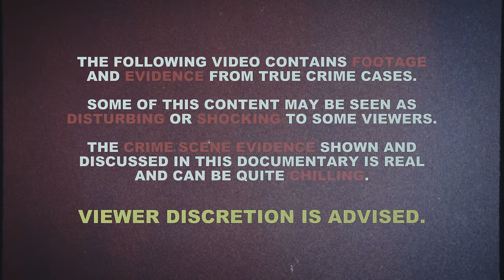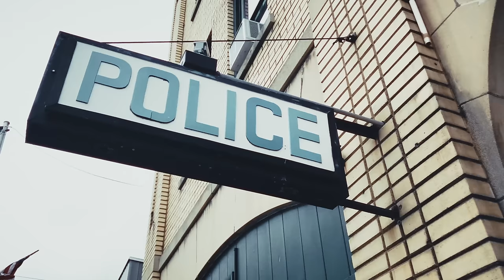Murder at Comins Pond | Molly Bish | True Crime Documentary 2024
Molly Bish was just 16-years-old when she was abducted in broad daylight at Comins Pond in Warren, Massachusetts. A suspicious man was spotted the day before the crime,  and a composite sketch of the suspect was released by investigators. But what happened to Molly Bish? Well… its a scary mystery.

Chapters:
00:00 Intro
01:16 Beginning
05:07 The Crime
10:54 A Mysterious Tip
14:28 The Suspects
22:02 The Aftermath